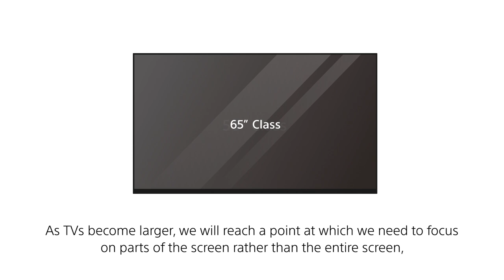Sony - Philosophy behind BRAVIA XR engineering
An engineer from Sony is talking about what drove them to develop all-new BRAVIA XR.

Model availability and design vary by region.